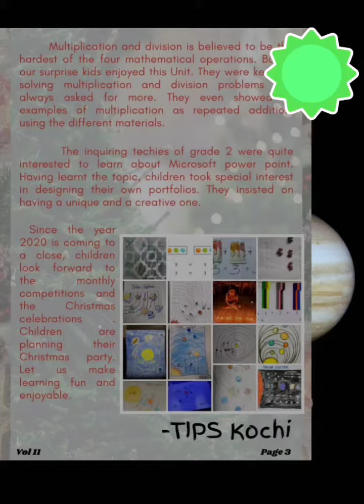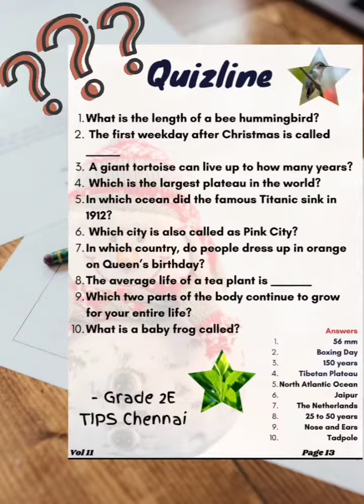The Indian Public School Coimbatore - Grade 2 Newsletter Volume 11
Check out the Volume 11 of Grade 2  Newsletter from The Indian Public School Coimbatore